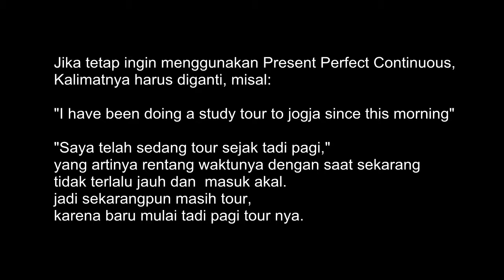Materi Bahasa Inggris Present Perfect Tense